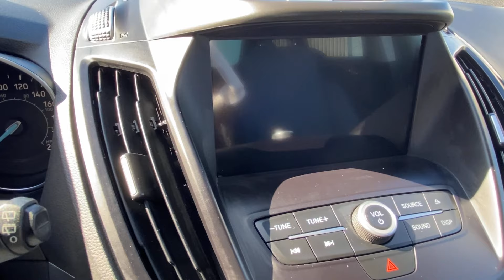22-415 FORD ESCAPE SE 2017, 68775KM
Anciennement Occasion Ville de Sept-îles Nous offrons plusieurs moyens de communication : Appel : 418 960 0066 SMS / Texto : 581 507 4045 Facebook Messenger : m.me/noractionautomobiles Vous avez un véhicule d’échange Nous achetons votre véhicule avec ou sans échange au meilleur prix ! Nous acceptons toutes les marques : Audi, BMW et sans oublier Honda, Toyota, Nissan, Volkswagen, Hyundai, Kia ou Ford. Financement Automobile Financement facile et rapide disponible grâce à l’équipe de Crédit Côte-Nord *. Plusieurs options de financement sont disponibles pour vous et vous pouvez même connaître votre pointage de crédit en essayant notre outil facile et rapide. Avez-vous des difficultés de crédit ? Nous avons les solutions. 1ère 2e et 3e chance disponible pour vous aider à rebâtir votre crédit. Nous pouvons fournir l’historique CarFAX sur tous nos véhicules. Pour certains acheteurs, le crédit 2e et 3e chance au crédit est la seule alternative pour acheter un véhicule d’occasion, et dans bien des cas ce financement permet de rétablir notre crédit. Il ne faut donc pas avoir peur du crédit deuxième et troisième chance au crédit, mais plutôt de s’assurer de bien comprendre les implications et surtout de remettre les documents à des gens qui prennent le temps de vous expliquer chaque étape. Nous sommes situés au 520 avenue Perreault à Sept-Îles. Que vous soyez de Port-Cartier, Baie-Comeau, d’une des municipalités Innues hors MRC, ou de la MRC de la côte-nord, notre équipe est à votre service. La communication avec l’équipe est gérée grâce à la solution BoomCRM